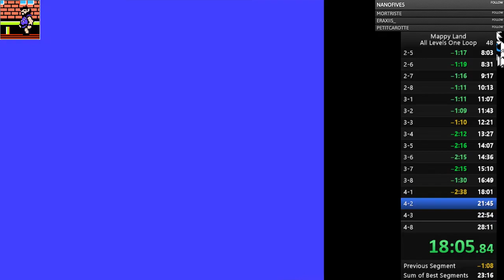New Pb Mappyland 25min 55